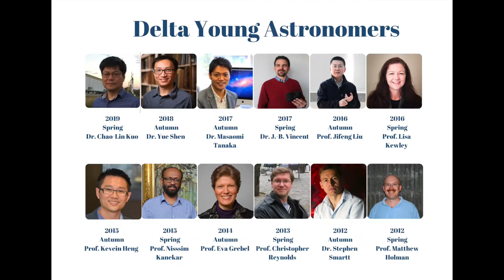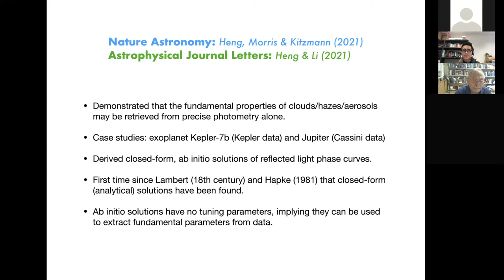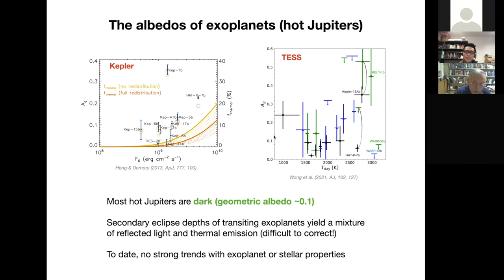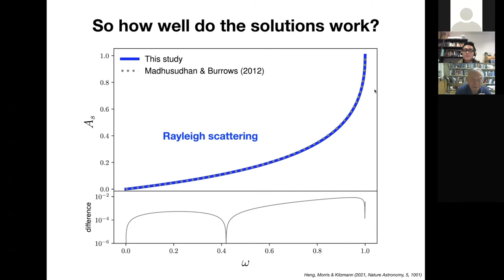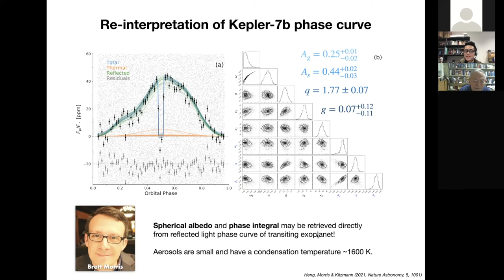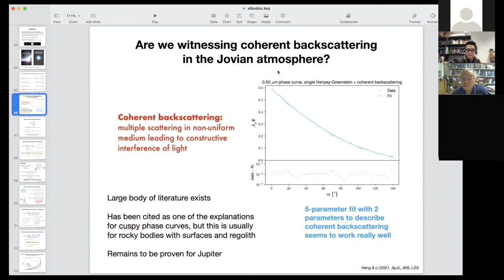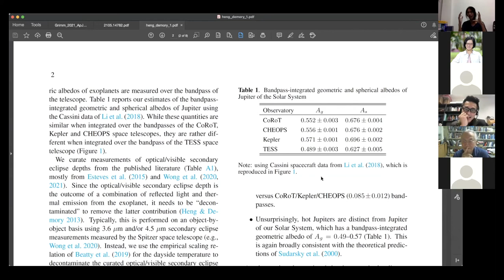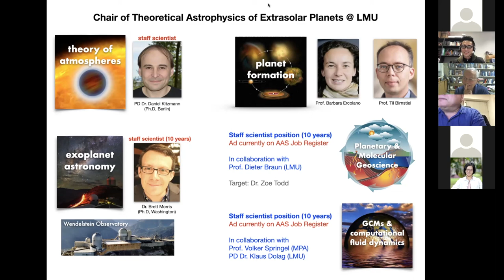NCU-Delta Online Talk- Kevin Heng/ Nov 17, 2021